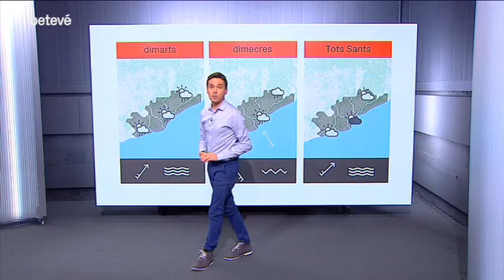previsió del temps vespre 28-10-18, Manel Cascante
Exemple pronòstic al plató de betevé, 28-10-18